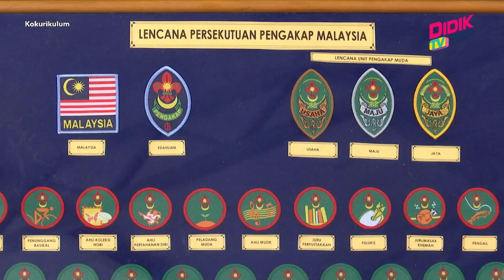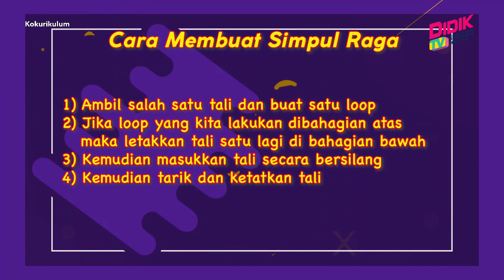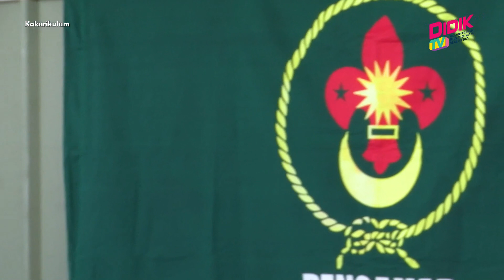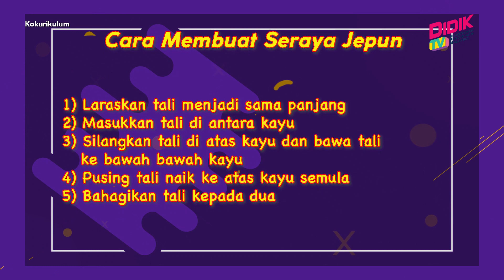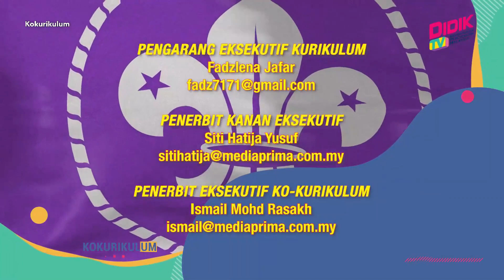Kokurikulum (2021) | Pengakap - Simpul Raga & Seraya Jepun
Topik : Pengakap - Simpul Raga & Seraya Jepun
Bersama : Abdul Halim Bin Nanyan @Othman